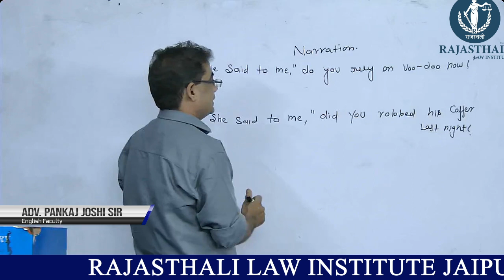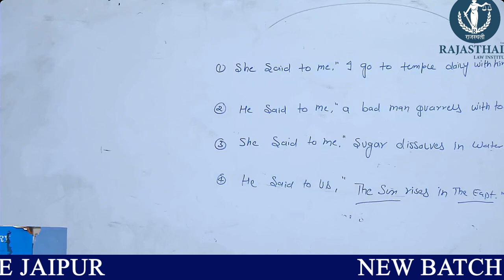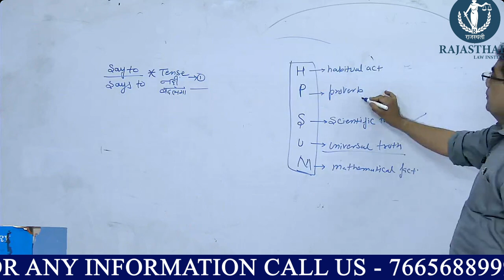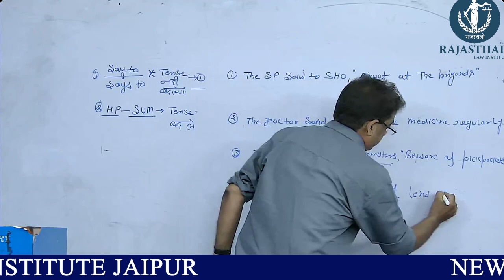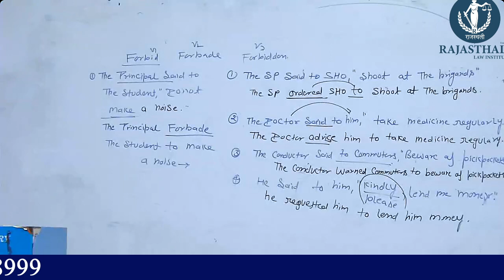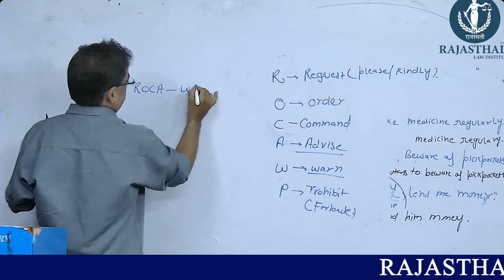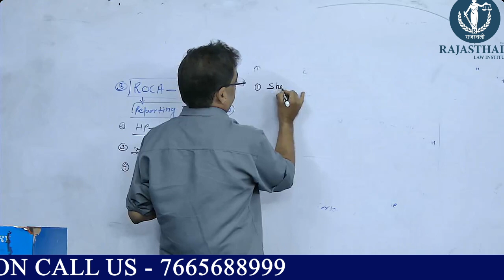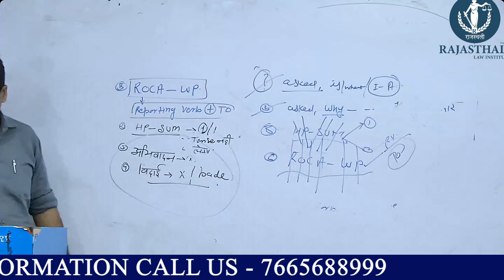Narration by Pankaj Joshi Sir | Rajasthali Law Institute Jaipur